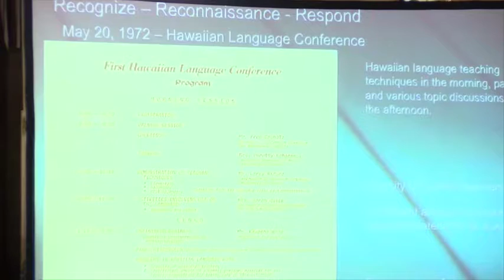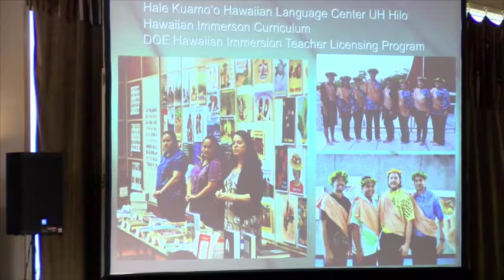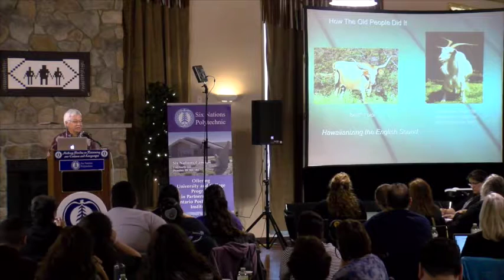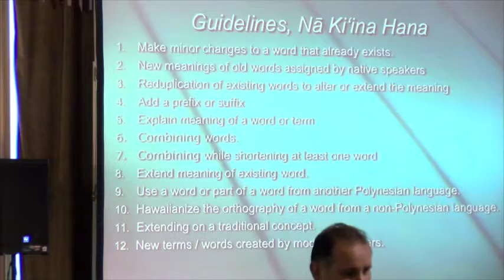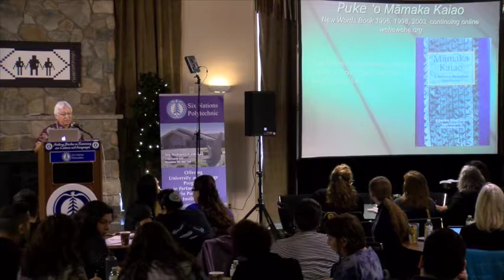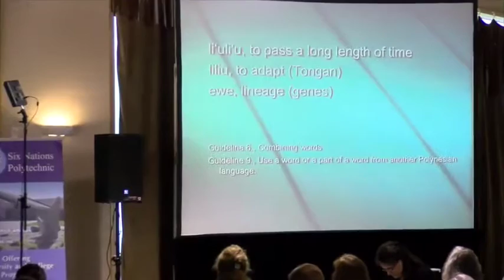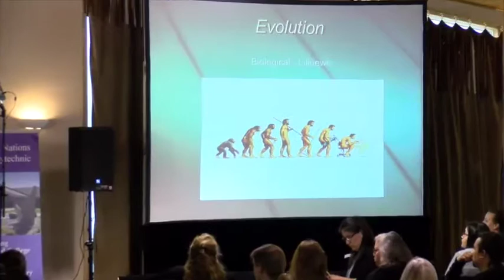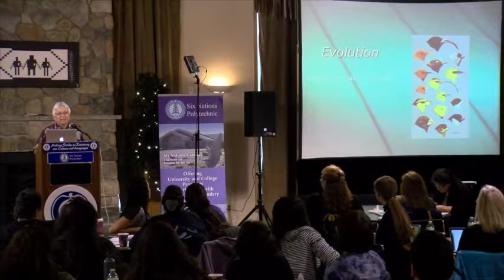Larry Kimura at Six Nations 2016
"New words for Hawaiian immersion schools"
Dr. Larry Kimura, University of Hawaii
Six Nations Language Conference, Ohsweken, ON

We are suggesting a modified APA citation for these talks. Please cite as if from the conference itself, but include the YouTube link:
Kimura, L. (2016, March). New words for Hawaiian immersion schools. Paper presented at the Six Nations Our Vision Our Voices conference, Six Nations, Ontario, Canada.